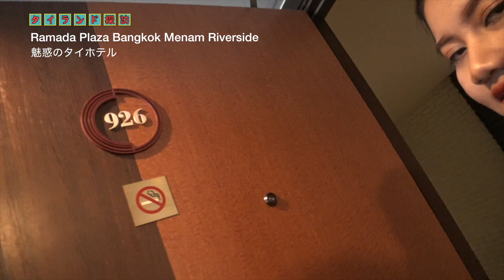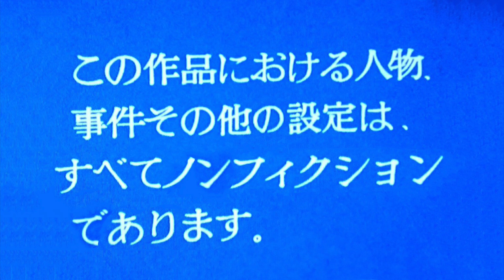【ぷろたん/わっきー/サイヤマングレート/エンディ男4人のタイ旅行】バンコク夜を美女とリバーサイドで楽しむ‹鋼鉄の魂⑪Ver2›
『鋼鉄の精神と鋼鉄の身体を手に入れる』ために四人の侍がバンコクに降り立った。2泊目はチャオプラヤ川沿いにあるラマダにチェックイン。オプションで美人通訳のプレーウちゃんが付いている。これはホテルとは関係なく、ワイワイタイランド社からの粋な計らいだった。さすが！ワイワイタイランド。定期購読もできるので購読してみたい月刊誌だ。

タイ王国専門コンサルタント遠藤誠(（エンディ）の『エンディタイランド』は、タイ料理、タイマッサージ、タイの文化、タイのビジネス、タイ人、タイ観光などのテーマと共にタイ王国のつかみ方のヒントを伝えるチャンネルです。どうぞよろしくお願いします。

★タイ王国ファンクラブはコチラをご覧ください

※一般会員とビジネス会員があります。お得なファミリー会員が人気です。

★日本語＆タイ語のLINEスタンプできました！

その他このようなSNSがあります。楽しいタイランドライフをお過ごしください。とくにタイランドからの生中継をする『Makoto Now』が人気あります。

よろしければグッドボタン、コメント頂けると嬉しいです。

遠藤誠
行くぜ、タイ王国。
タイを楽しもう！
タイ情報満載のワイワイタイランド